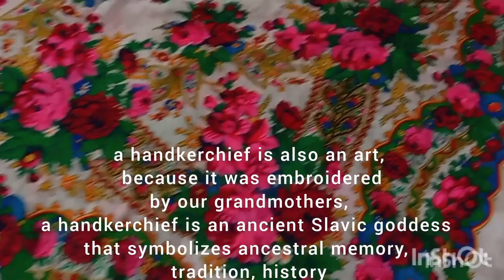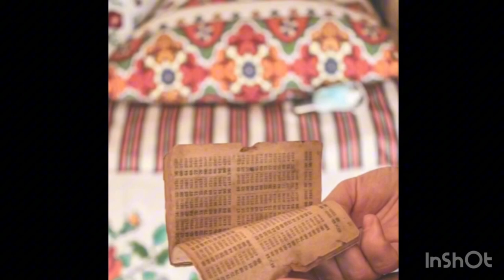The World of Art and Creativity and Me ДО14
• Smereka Victoria: «Art is ...» (Мистецтво - це…) • Kost Anna: «Writer Ivan Marchuk. Traditional clothes» (письменник Іван Марчук. Традиційний одяг). • Shvets Ilona: «Art in the native land. Mountain Church» (Мистецтво у рідному краю. Гора Церква). • Maria Semkiv: «Art in the native land: in the village of Knyazivske in the Rozhniativ region, the "Hut-museum" was opened» (Мистецтво у рідному краю: у селі Князівське на Рожнятівщині відкрили «Хату-музей» ). • Gulyan Victoria: «Art is in three brothers Pylyponyuki and love for sculptures» (Мистецтво полягає в 3-ох братах Пилипонюки і любов до скульптур). • Kachcan Anastasia: «Architecture in Ukraine» (Архітектура в Україні). • Babiychuk Ivanna: «Ukrainian folk art» (Українське народне мистецтво). • Khomin Iryna: «Еmbroidery» (Вишивка). • Garasymchuk Anastasia: «Art of the native land. Grandma Paraska's Home Museum» (Мистецтво рідного краю. Домашній музей бабусі Параски). • Andriana's Swede: "What is British art and its key points." (Що таке британське мистецтво та його ключові моменти). • Pastuh Iryna: «Еmbroidery» (Вишивка). • Kymachuk Khrystyna: «Mysten” (Мистецтво). • Petryn Natalia: «Ukrainian culture» (Українська культура). • Dublyak Diana: «Antonovych Volodymyr Yosypovych. Life and creativity» (Антонович Володимир Йосипович. Життя і творчість). • Iryna Yurkevych: «British art» (Британське мистецтво). • Dmytryk Karina: «Ukrainian art» (Українське мистецтво). • Ivantsiv Victoria: «Art in the native land. A villager is an unknown writer, writes poems and songs» (Мистецтво у рідному краю. Жителька села являється невідомою письменницею, пише вірші та пісні). • Prystay Yulia: «Cross-stitch embroidery» (Вишивка хрестиком).

Media project English Visuals
(с) Писачка, 2024